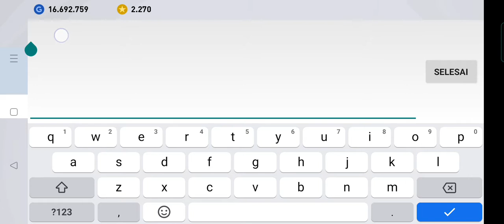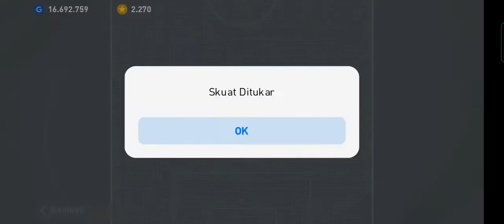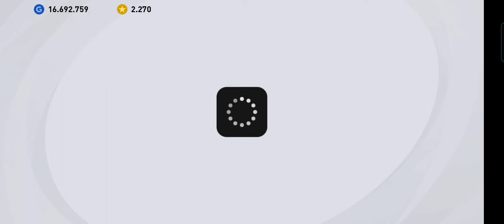MABAR BARENG MEMBER GRUP !!! Leg 1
Mabar bareng anggota grup RESPECT REGIUM OFFICIAL..

Link grup.